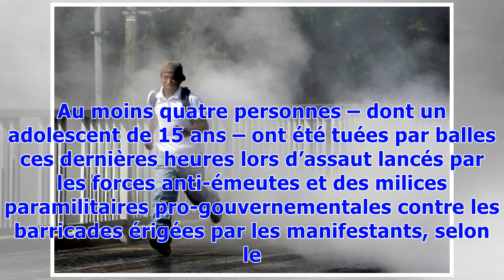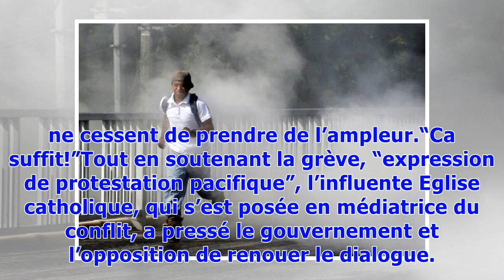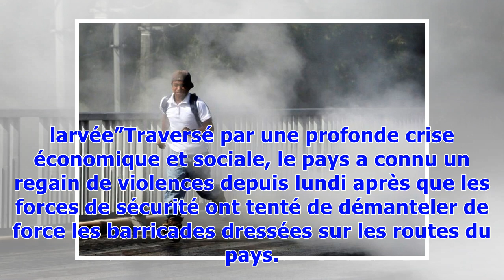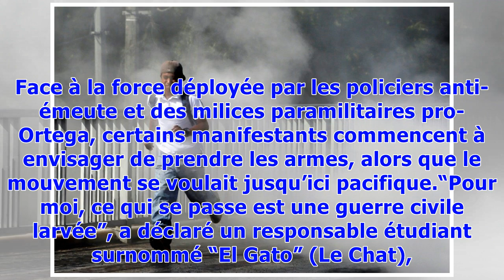▼La grève générale au Nicaragua endeuillée par de nouveaux affrontements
Au moins quatre personnes – dont un adolescent de 15 ans – ont été tuées par balles ces dernières heures lors d’assaut lancés par les forces anti-émeutes et des milices paramilitaires pro-gouvernementales contre les barricades érigées par les manifestants, selon le Centre nicaraguayen des droits de l’homme (Cenidh).Ces violents incidents se sont produits dans plusieurs bastions de l’opposition autour de la capitale Managua, notamment Nagarote (nord-ouest), Tipitapa (est) et Masatepe (sud), a pré...